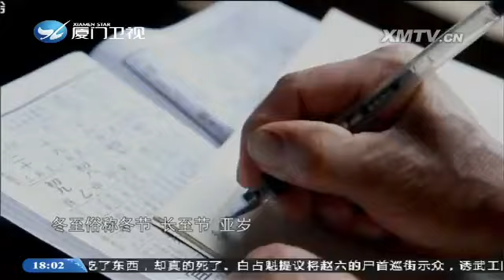节气雅集——冬至 闽南通 2015.12.19 - 厦门卫视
栏目名称：节气雅集——冬至 闽南通 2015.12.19 - 厦门卫视

编辑：思雨